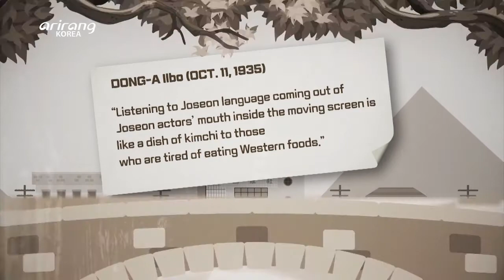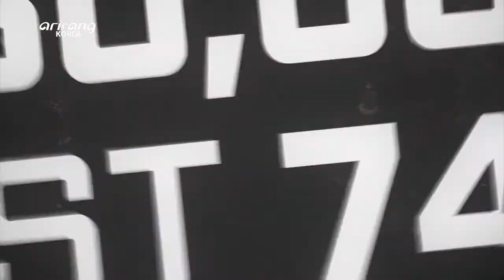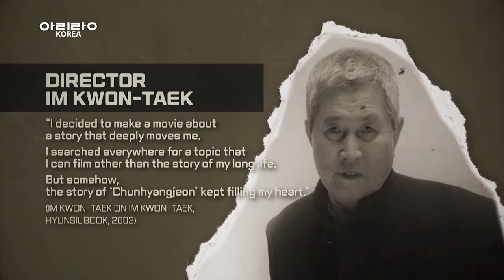[K-CINEFLEX] Ep14. The Story of Chunhyang_CINE STORY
[CINE HISTORY] The Story of Chunhyang

‘Story of Chunyang’ is a classic Korean tale that has been made into films that left significant imprints on the history of Korean cinema. Among the movies based on the beloved story are Korea’s first sound movie and the first colored-cinemascope movie! We take a deep dive into the legacies that the ‘story of Chunhyang’ has achieved through its cinematic adaptations.